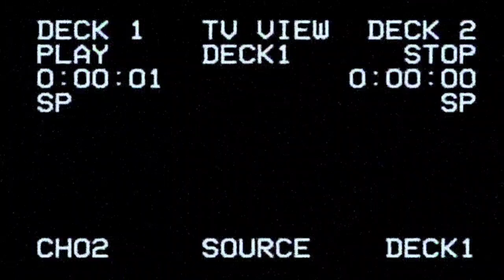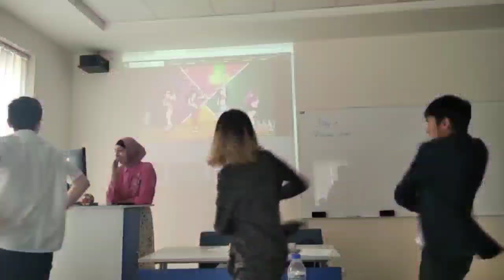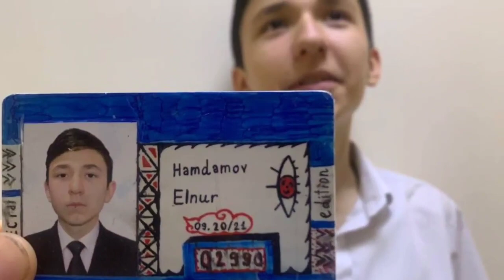2 years together